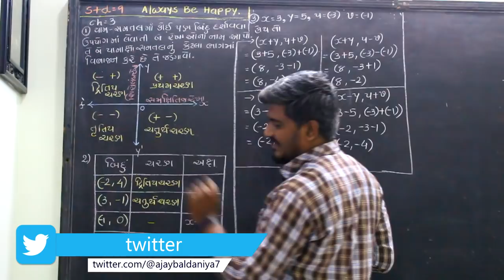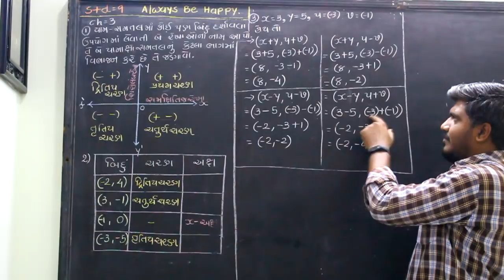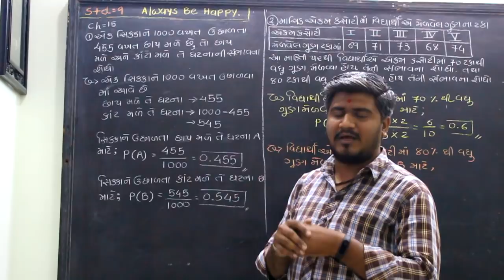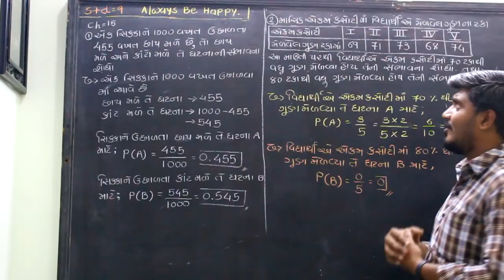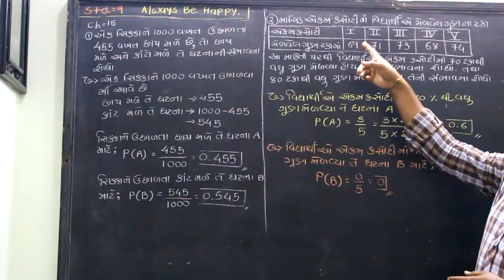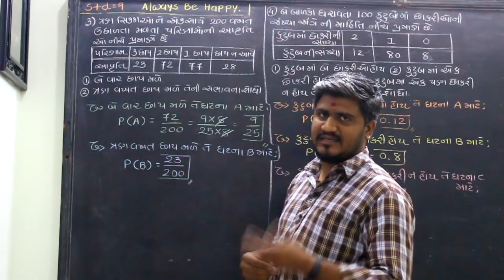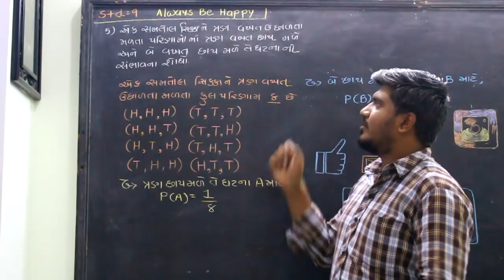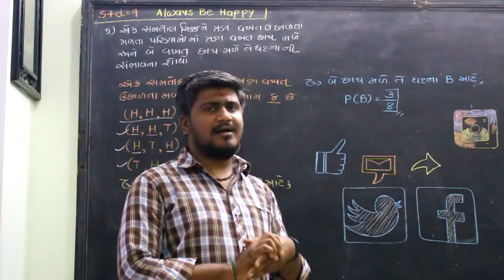નવનીત અસાઇમેન્ટ સોલ્યુશન ગણિત ધોરણ 9 || std 9 navneet assignment solution section B (ભાગ-૩)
i ll show you that how to solve the assignment SA1 questions of std 9